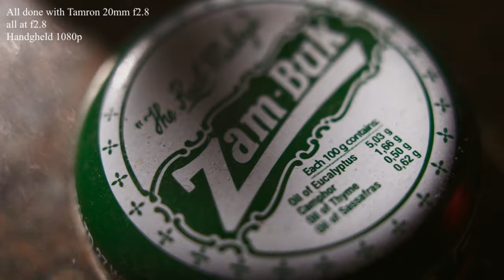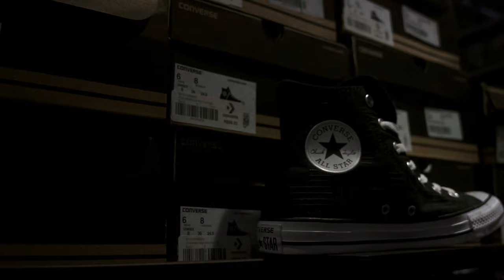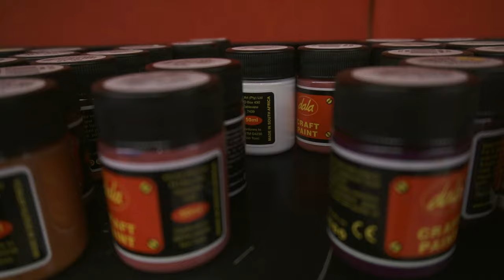Lets talk Joby Telepod, cutting my hand open and new vlog settings (sony a6400)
Todays vlog we discuss the Joby Telepod for vlogging and new settings im using on my a6400.

Brand ambassador for - Godox South Africa